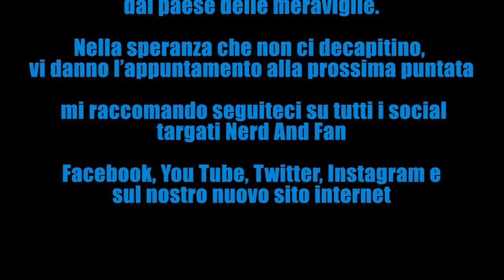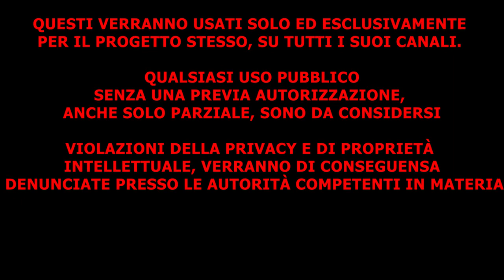NAF 12 - Giada Nel Paese Delle Meraviglie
Oggi ci facciamo trasportare da Giada con la sua Alice in un mondo pieno di stranezze e gente Fuori di testa, alcuni rischiano anche di perderla Realmente! Orsù seguite il bianconiglio e non perdetevi questa bellissima puntata!

ringraziamenti

SIGLA DI CHIUSURA - FEELING GOOD